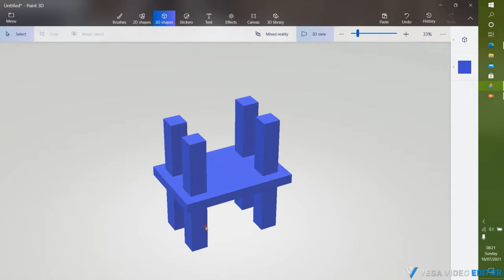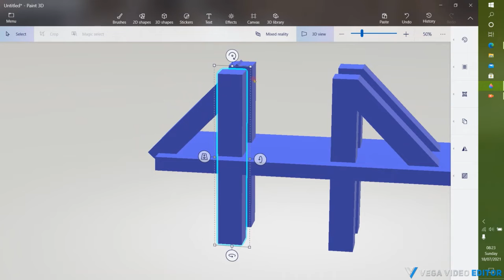Bridge. Paint 3D.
A bridge made in 3D paint.